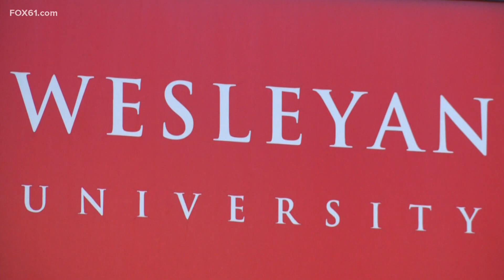Pet of the Week - Simon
From the CT Humane Society